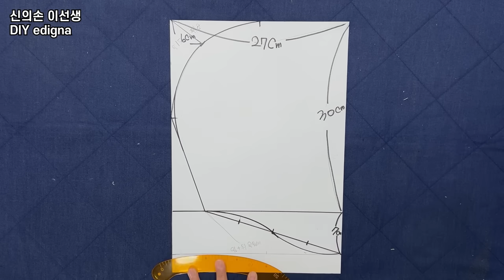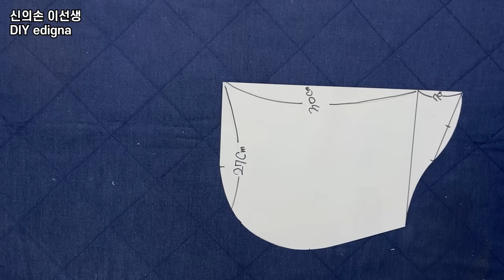싫증난 스웨터를 버리지 마세요 2 | 제 말 믿고 그냥 보시죠.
오늘도 제 영상을 시청 해 주셔서 감사합니다~!!!